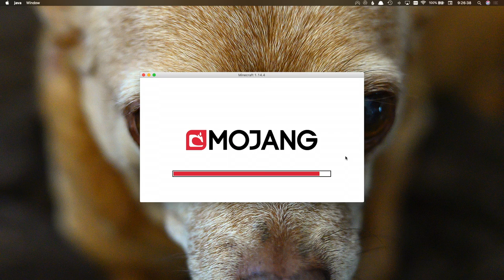Minecraft LAN Party! 2 Ep. 186 - Spigot 1.14 Testing, Part 1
There is finally a stable version of Spigot 1.14 (actually 1.14.4) so maybe it's finally time to update the server. So let's test!

I put a copy of the Minecraft LAN Party! world on a test server running Spigot 1.14.4. Let's see what is broken.

This is the first of three parts of my testing while I am taking a vacation.